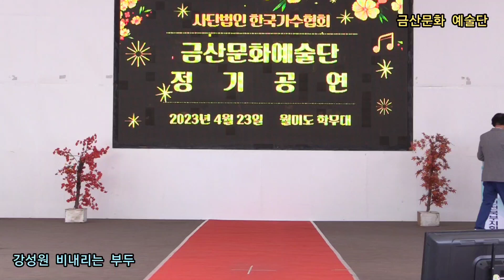강성원 비내리는 부두 원곡남일해 제341회 한국가수협회 금산문화 예술단 정기공연 관광특구 월미도 학무대 특설무대